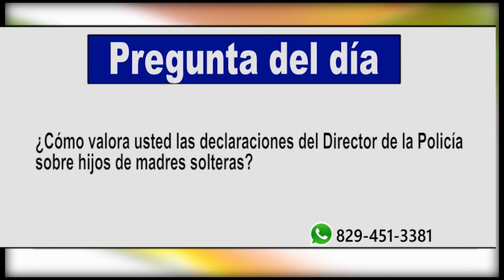Causa revuelo declaraciones del Director de la Policía sobre no aceptar hijos de madres solteras